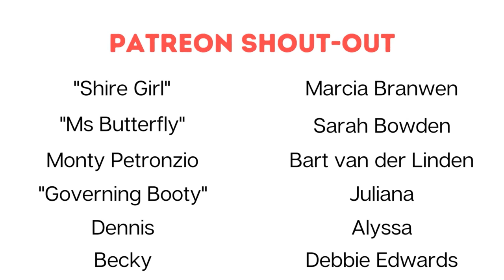ExJW Interview: Debbie Edwards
My guest, Debbie Edwards, is a former Jehovah's Witness who moved from London to Belgium after marrying a fellow Witness.

Debbie experienced racism, parental alienation, and was also in a loveless marriage, all while waking up to the truth about "The Truth".

FOLLOW, CONNECT, CONTACT